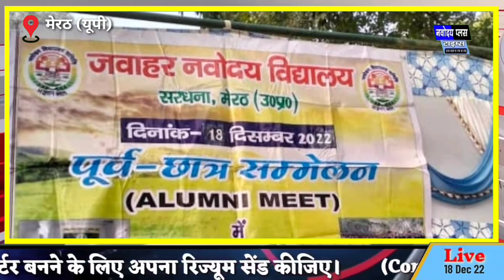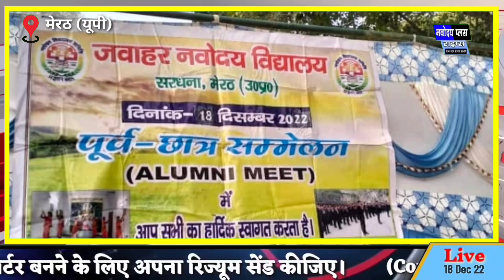जेएनवी सरधना में एकत्रित हुए पूर्व छात्र, अध्ययनरत बच्चों को दिए टिप्स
रिपोर्ट : ब्यूरो / मेरठ